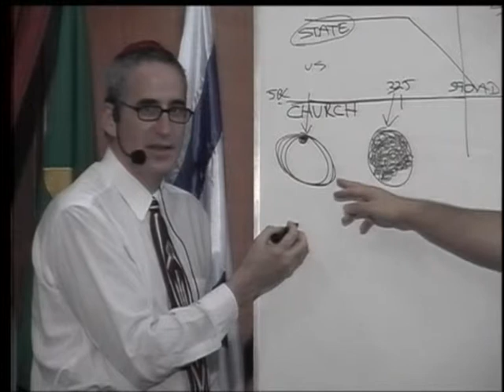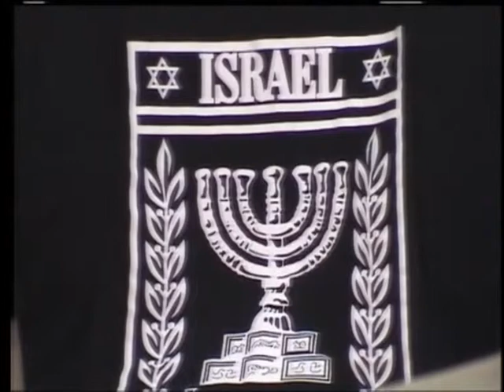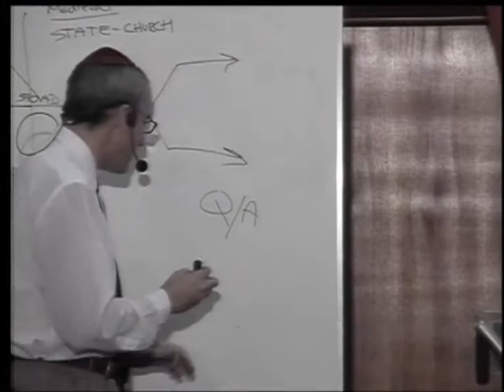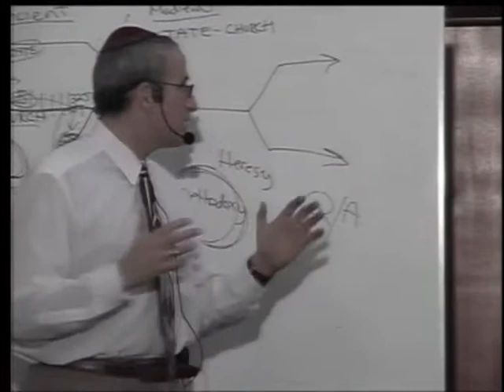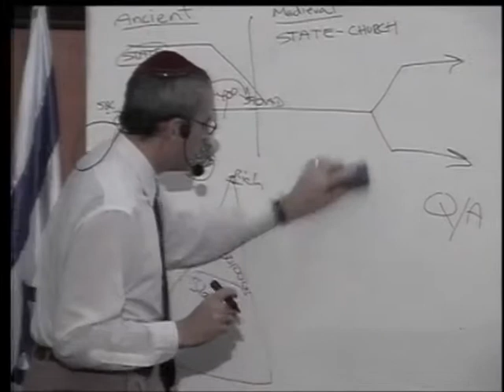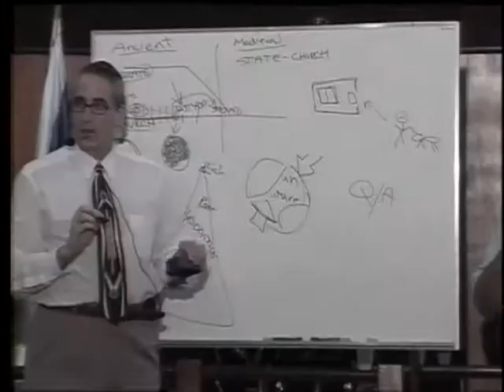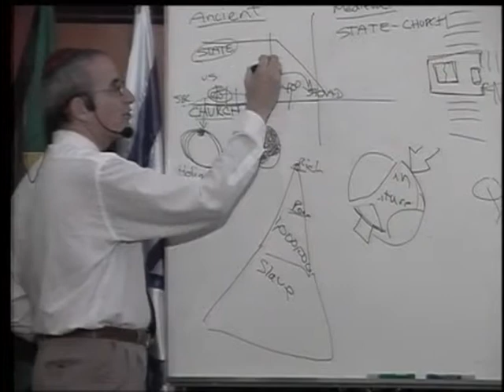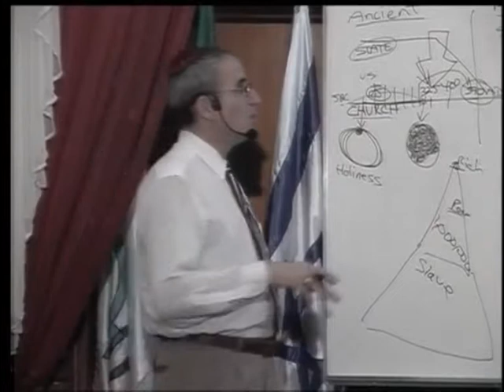МЕБИ Джеффри Сайф "История церкви" Урок 4